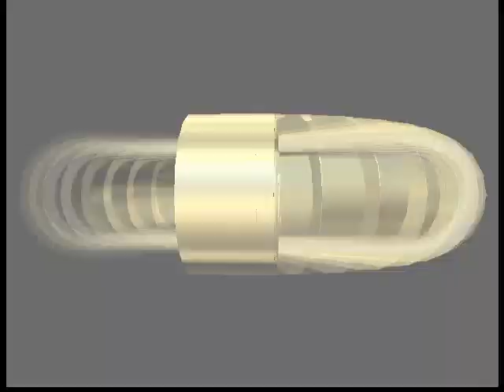Mario Kart 64